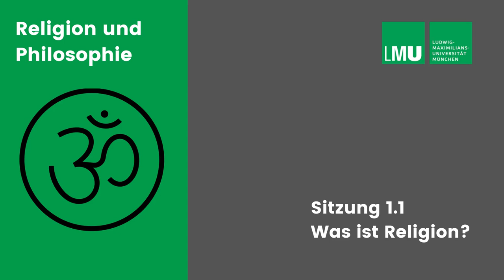Religion und Philosophie 1-1: Was ist Religion? Der Religionsbegriff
Was bedeutet das Wort "Religion"? Welche Religionskonzepte gibt es in nicht-westlichen Kulturen?